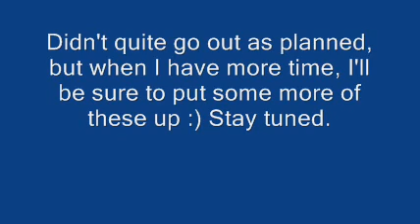Judge Judy calls an irritated tech support line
OF COURSE...the line would be directed to India.